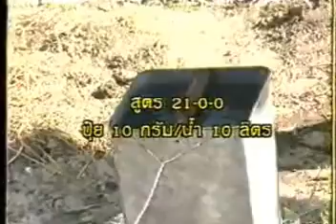การเพาะหน่อไม้ฝรั่ง part3/4